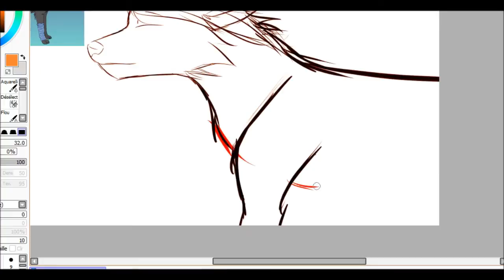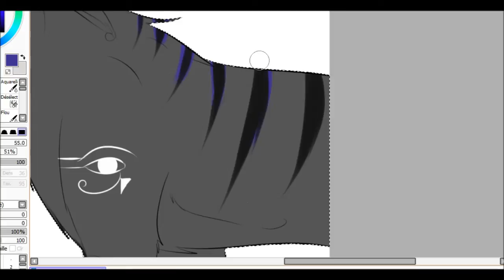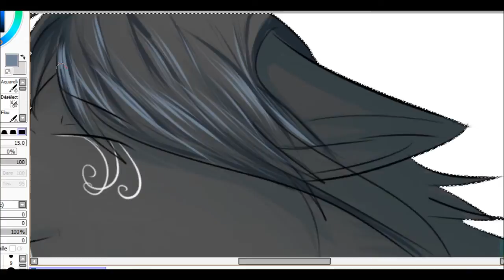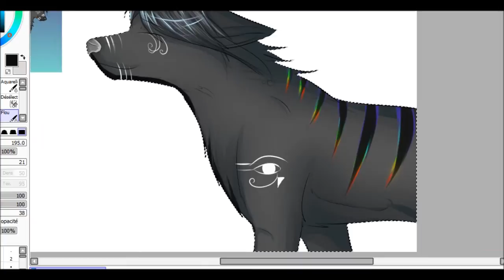okana [commission]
Pour  Kakana :D